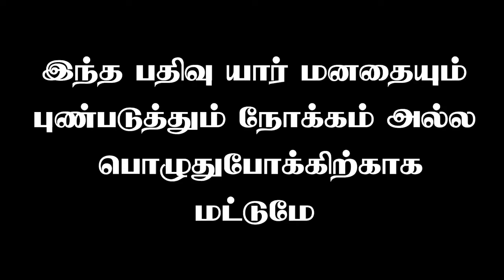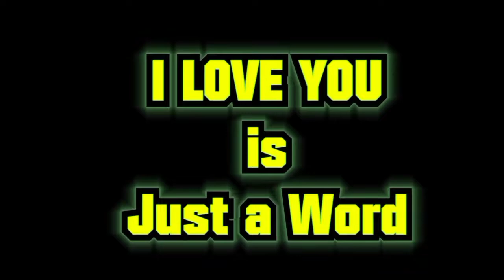சிலுக்கு சட்டை வச்சிருக்கேன் பிட் பாக்ஸ் 😂GP MUTHU Thug life 😂 | Bigg Boss season 6 Troll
gp muthu thug life
bigg boss 6 tamil thug life
bigg boss today promo
bb6 tamil today promo
bb6 promo
tamil bigg boss
gp muthu
bigg boss gp muthu
gp muthu attrocities
bb 6 tamil day 1